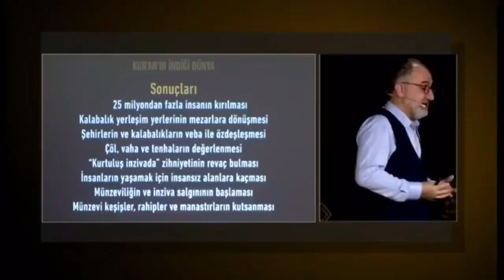Uydurulmuş din: "Hikmetinden sual olunmaz" der / İndirilmiş din: "Bakıp incelemezlermi" der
Uydurulmuş din: "Hikmetinden sual olunmaz" der / İndirilmiş din: "Bakıp incelemezlermi" der, Mustafa İslamoğlu